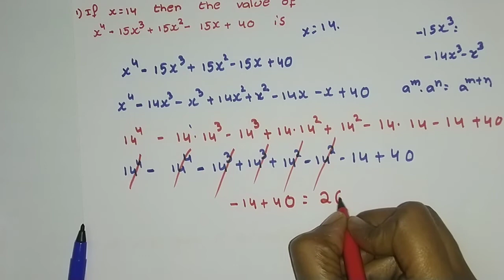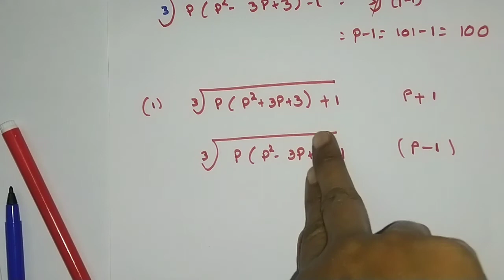Algebra in telugu (part 15)